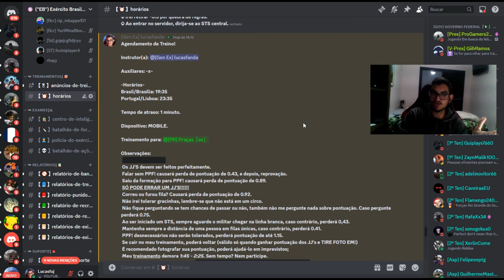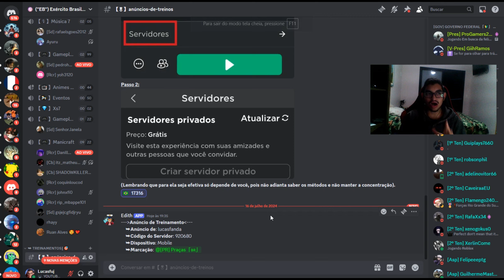Roblox | TREINO DE PATENTE ‹ 𝐓𝐑𝐄𝐈𝐍𝐎 𝐃𝐄 𝐏𝐑𝐀𝐂̧𝐀𝐒!!! - O MAIOR NO EB!!! › Apex Hard! #019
Olá, galera! Hoje estamos no Exército Brasileiro do Apex. É um jogo do Roblox. Hoje estaremos realizando um treinamento de patente no eb do apex-hard. Você verá como é um treinamento para os Graduados dentro do eb do apex-hard. Então se você sonha em ser um Cabo, subir de patente, achará o lugar certo aqui. Mas também acho válido todos os Praças, Soldados e Recrutas verem como é um treino de patente. Você verá que os Oficiais também se estressam fazendo treinamento de patente. Mas vale muito a pena porque todos os recrutas, soldados e cabos ficam felizes e conseguem subir de patente em vários exércitos.

𝐕𝐢́𝐝𝐞𝐨𝐬 𝐧𝐨 𝐜𝐚𝐧𝐚𝐥: todos os dias - 19h15.
𝐒𝐡𝐨𝐫𝐭𝐬: x
𝐋𝐢𝐯𝐞𝐬: x

𝐎𝐛𝐣𝐞𝐭𝐢𝐯𝐨𝐬 & 𝐬𝐨𝐧𝐡𝐨𝐬

9,000 inscritos!
Equipamentos Melhores!

𝐈𝐧𝐟𝐨𝐫𝐦𝐚𝐜̧𝐨̃𝐞𝐬 𝐀𝐝𝐢𝐜𝐢𝐨𝐧𝐚𝐢𝐬:
Gravador: Bandicam
Editor de Vídeo: Capcut